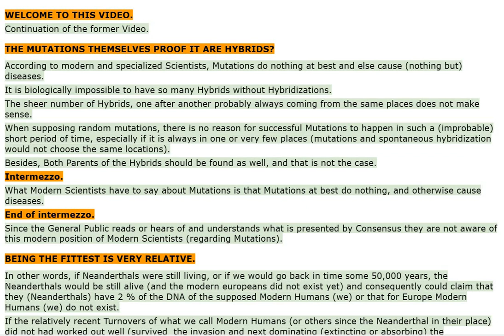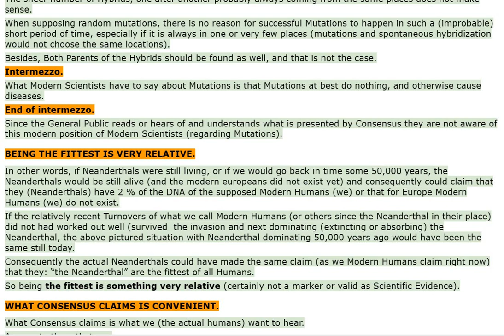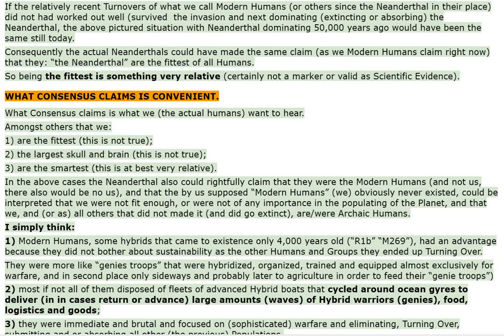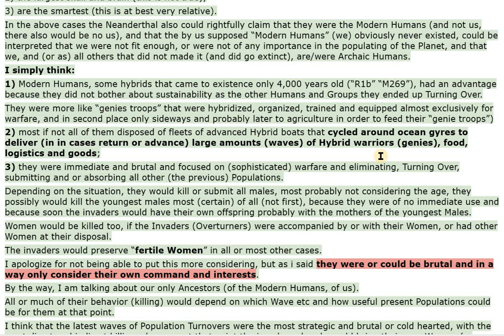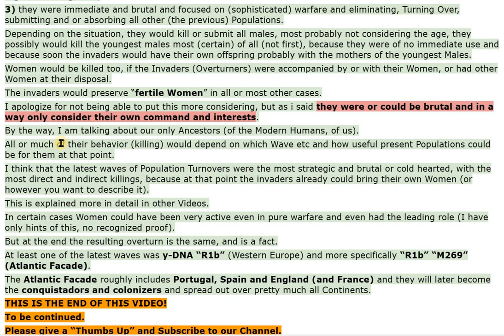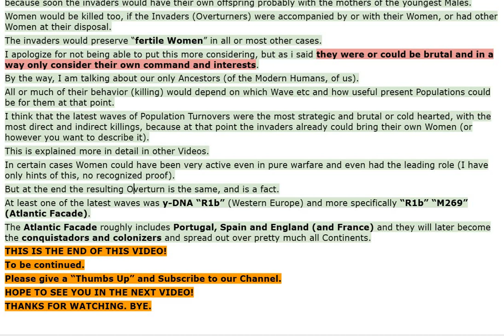AMERINDIAN ANCESTRAL DNA - V1285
CHAPTERS :

00:00 WELCOME TO THIS VIDEO.
Continuation of the former Video.

00:04 THE MUTATIONS THEMSELVES PROOF IT ARE HYBRIDS? According to modern and specialized Scientists, Mutations do nothing at best and  else cause (nothing but) diseases.

00:14 It is biologically impossible to have  so many Hybrids without Hybridizations.

00:19 The sheer number of Hybrids, one  after another probably always coming from the same places does not make sense. When supposing random mutations, there is no reason for successful Mutations to happen  in such a (improbable) short period of time, especially if it is always in one or very few  places (mutations and spontaneous hybridization would not choose the same locations).

00:41 Besides, Both Parents of the Hybrids should be found as well, and that is not the case. Intermezzo.

00:47 What Modern Scientists have to say about  Mutations is that Mutations at best do nothing, and otherwise cause diseases. End of intermezzo.

00:56 Since the General Public reads or hears of and  understands what is presented by Consensus they are not aware of this modern position of  Modern Scientists (regarding Mutations).

01:05 BEING THE FITTEST IS VERY RELATIVE.

01:07 In other words, if Neanderthals were still living, or if we would go back in time  some 50,000 years, the Neanderthals would be still alive (and the modern Europeans did  not exist yet) and consequently could claim that they (Neanderthals) have 2 % of the  DNA of the supposed Modern Humans (we) or that for Europe Modern Humans (we) do not exist. If the relatively recent Turnovers of what we call Modern Humans (or others since the Neanderthal in  their place) did not had worked out well (survived the invasion and next dominating (extincting or  absorbing) the Neanderthal, the above pictured situation with Neanderthal dominating 50,000  years ago would have been the same still today.

01:46 Consequently the actual Neanderthals  could have made the same claim (as we Modern Humans claim right now) that they: “the  Neanderthal” are the fittest of all Humans.

01:55 So being the fittest is something  very relative (certainly not a marker or valid as Scientific Evidence).

02:02 WHAT CONSENSUS CLAIMS IS CONVENIENT.

02:04 What Consensus claims is what we (the actual humans) want to hear.
Amongst others that we:
1) are the fittest (this is not true);
2) present the largest skull and brain (this is not true);
3) are the smartest (this is at best very relative).

citations, links of sites and or images used:

01 : (Scherer, 2022)
02 : (David Reich - Ancient DNA and the New Science of the Human Past (March 3, 2021), 2021)
03 : (File:Global Frequency Distribution Map of Haplogroup Q-M242 (Y-DNA).Png - Wikimedia Commons, n.d.)

source:

#1285 - AMERINDIAN ANCESTRAL DNA? - Screen Recording 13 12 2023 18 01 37

video 1285 - Screen Recording 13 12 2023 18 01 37